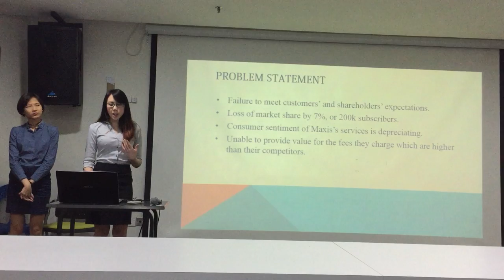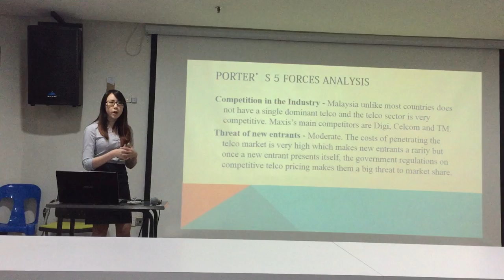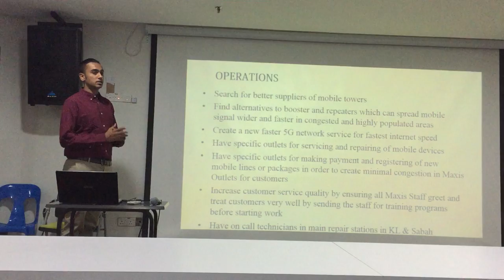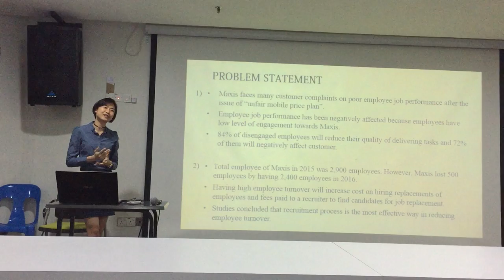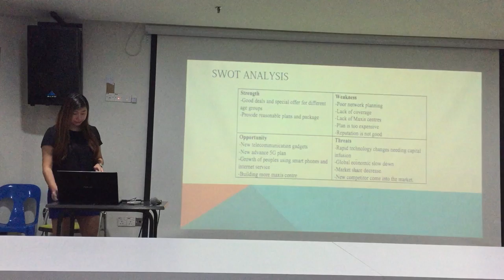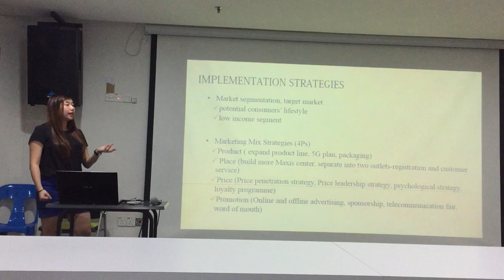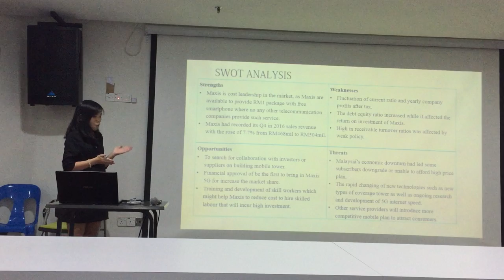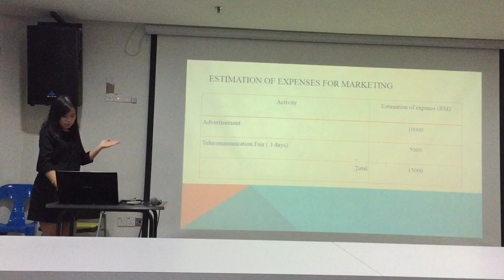MGT 4225 LGK Group Presentation